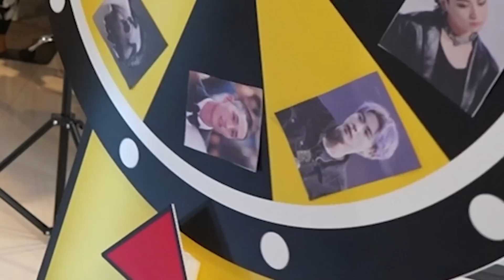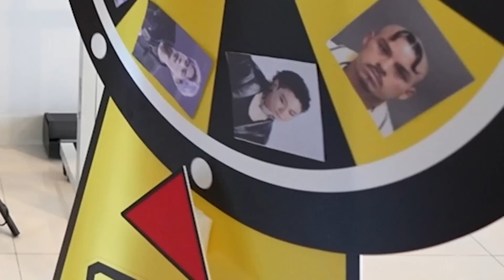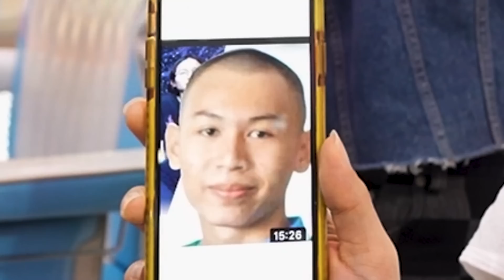สุ่มเลือกทรงผมใหม่!! ให้เอกภาณุ (ลุคใหม่)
วันนี้พบกับคลิป สุ่มเลือกทรงผมใหม่!! ให้เอกภาณุ (ลุคใหม่) เรื่องราวของเอกภาณุและทับทิมจะเป็นยังไงเชิญรับชมได้ที่ช่อง timmy time